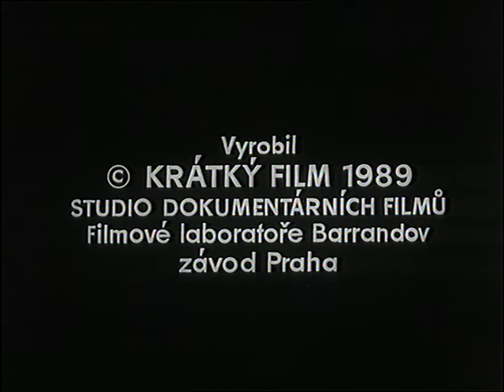Filmový zpravodaj 27/89 - Hudba mého života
Režie: Jiří Střecha